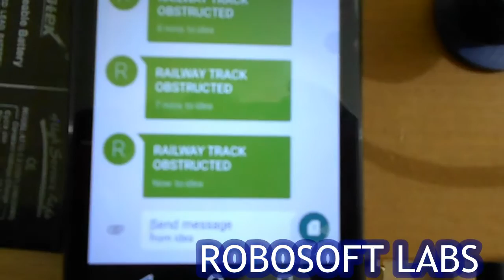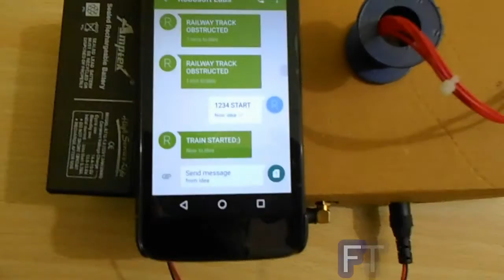AUTOMATIC RAILWAY OBSTACLE ALERT SYSTEM SMS/MSG BASED : ROBOSOFT LABS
THE RAILWAY/TRAIN ALERT SYSTEM DETECTS OBSTACLES/OBJECTS IN ITS PATH, STOPS THE TRAIN AUTOMATICALLY TO AVOID THE COLLISION WITH THE OBSTACLES/OBJECTS, GENERATES ALERT SOUND, SENDS A SMS/MSG TO A REGISTERED MOBILE NUMBER ABOUT THE OBSTACLES/OBJECTS SO THAT IT CAN BE REMOVED, AFTER OBSTACLES/OBJECTS IS REMOVED RAILWAY/TRAIN CAN BE STARTED WITH THE HELP OF SECURED MOBILE SMS/MSG.

DESIGNED BY RAKESH ROY